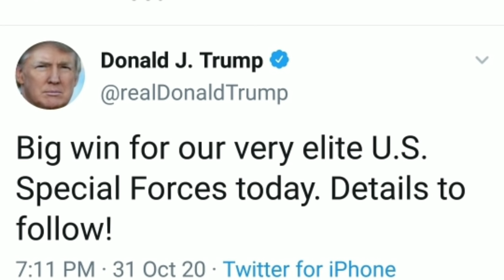US sipai tha an che ropui-India missile test-Jaishankar LAC lamah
Elite US Special Force mission rang leh hlawhtling takin neih a ni. Trump an fak hle.

India in Missile a test leh ta.

China rawtna india in a hnawl?